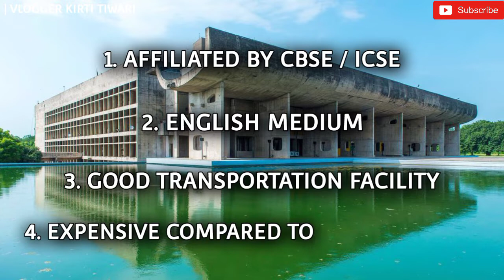Top 10 Private Schools In Chandigarh 2022 | Top 10 ICSE Schools In Chd | Best Schools In Chandigarh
Top 10 Private Schools In Chandigarh 2022 | Private School In Chandigarh 2022 | Chandigarh Private School 2022

If you use copyrighted work ( i.e Content from Videos OF VLOGGER KIRTI TIWARI ) Without the Appropriate Permission, You maybe Violating or 'Infringing' the Owner's right to his work.